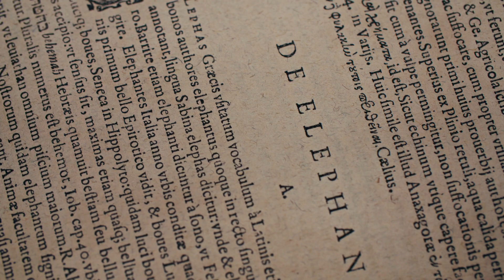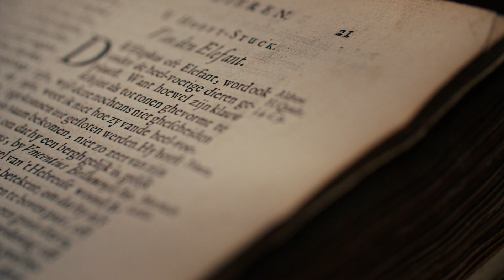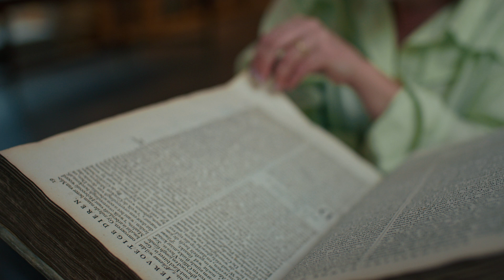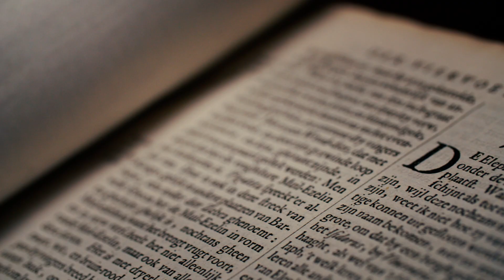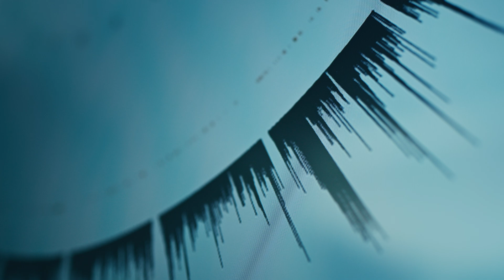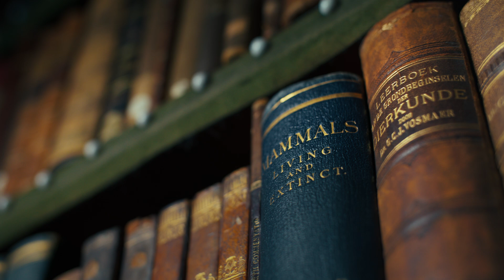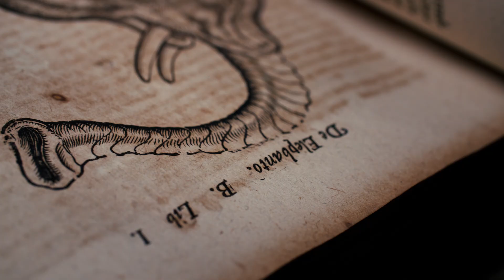The Library Within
Ancient history walks around on four legs because a zoo elephant is like a living library.
Follow the genomicist Dr. Mirte Bosse as she uncovers how the DNA within zoo elephants
tells the hidden history of their wild counterparts. The secrets of their genetic material might
be the tool conservation needs to let Asian elephant populations thrive.
This short documentary was produced by Jester&Wylde with the help of VU University,
Wagenigen University, Blijdorp Conservation and the Artis Library Allard Pierson.